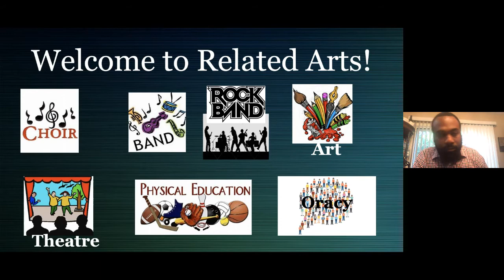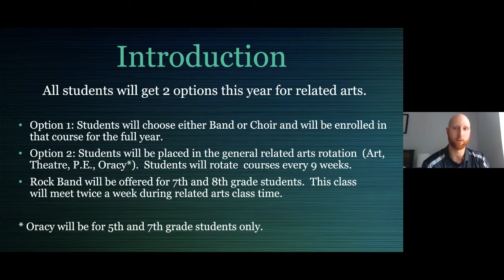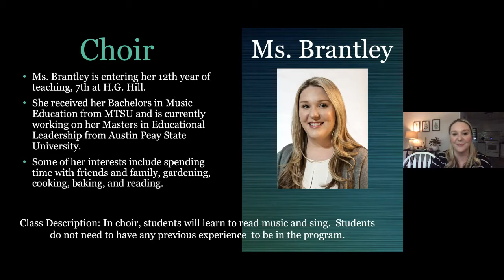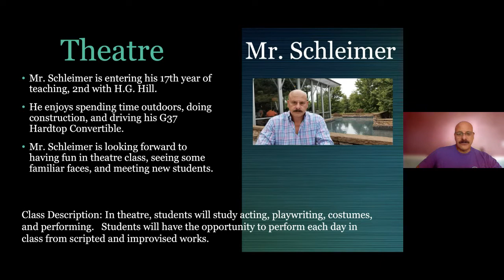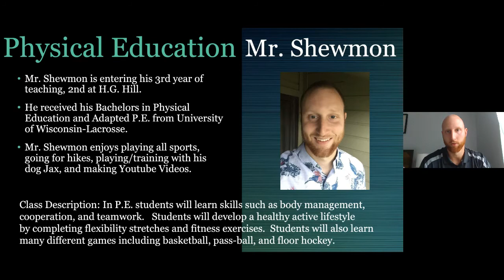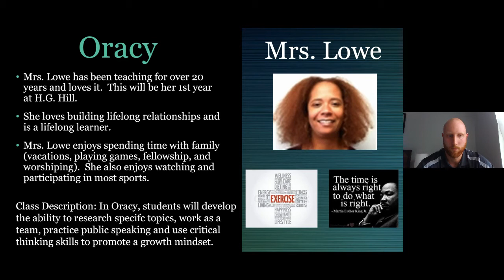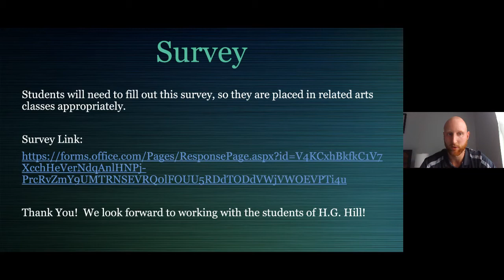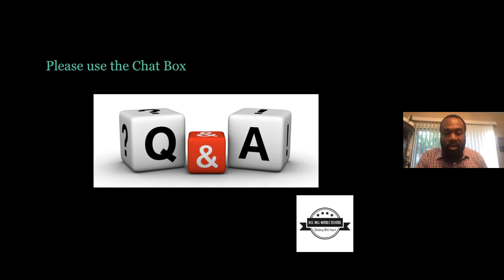Related Arts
H.G. Hill- Information Regarding Opening of School Year for 2020-21.